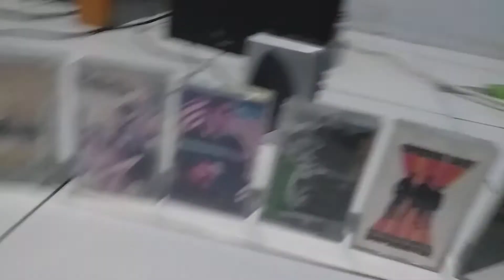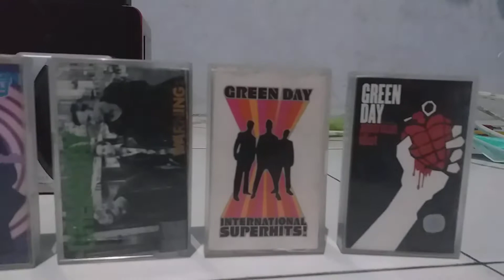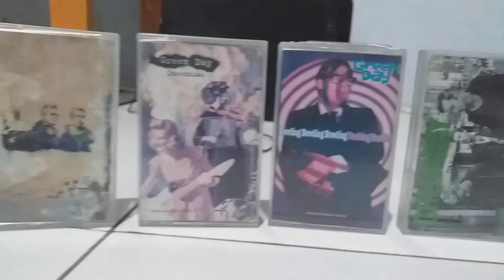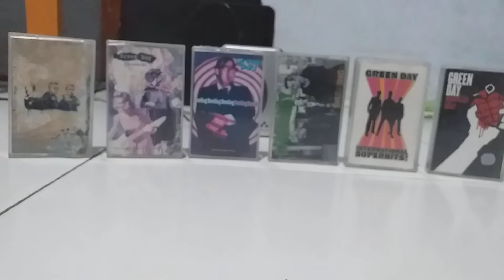GREEN DAY"BOULEVARD OF BROKEN DREAMS" Kaset Pita di Era Digital//Pandemi//